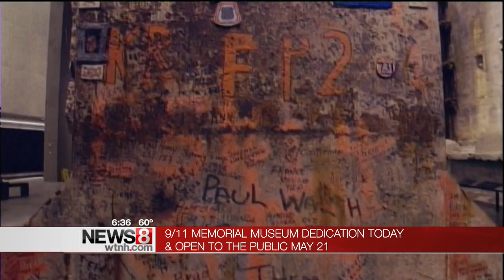Dedicating the National 9/11 Memorial Museum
(WTNH) -- President Obama will be among the dignitaries at the dedication of the National September 11 Memorial Museum today in New York.